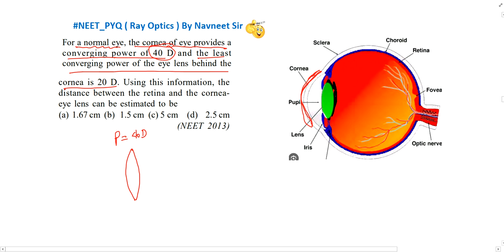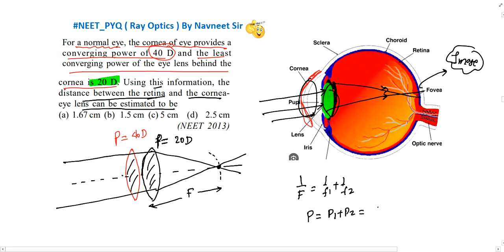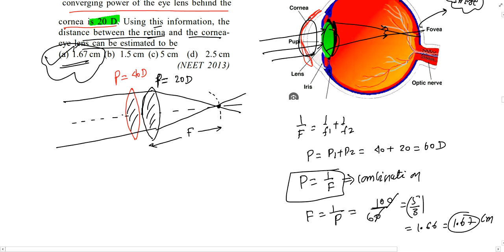For a normal eye the cornea of eye provides a converging power of 40 D and the least converging....